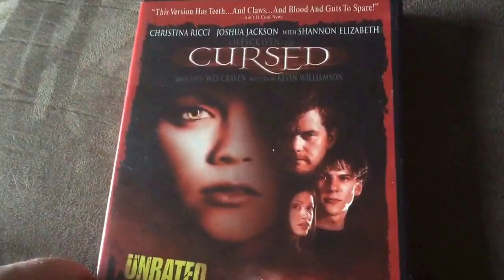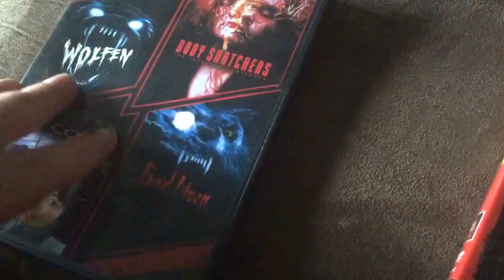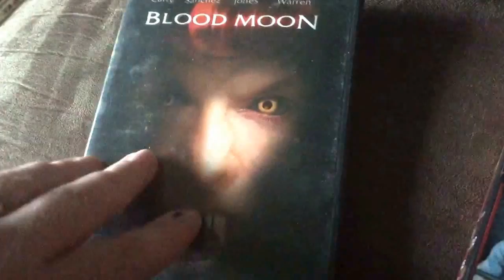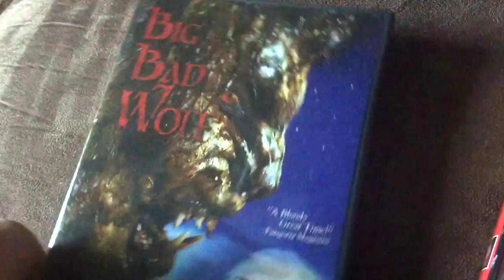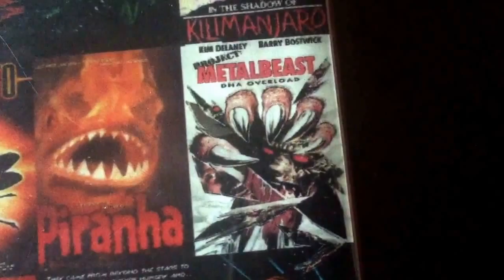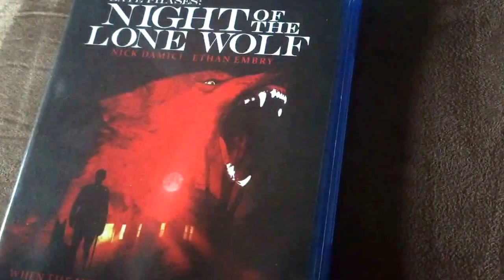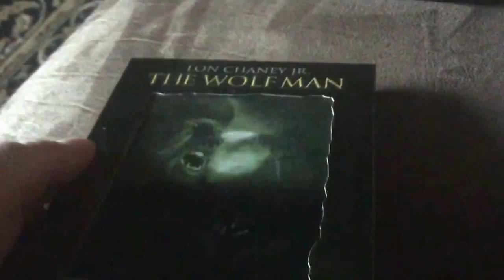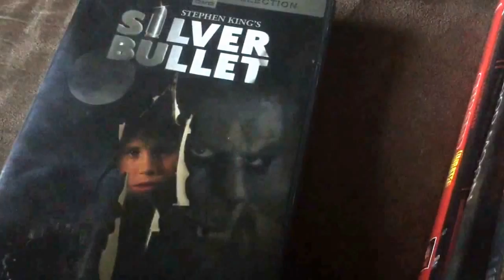Top 10 Tuesday: My top 10 Werewolf flicks in my collection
Not over all werewolf flicks. These are just the ones in my collection please enjoy